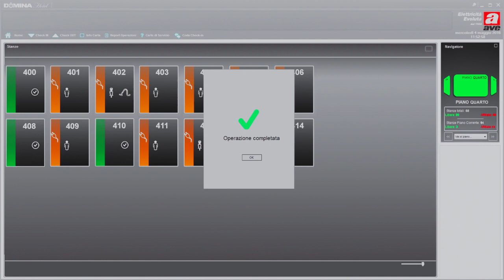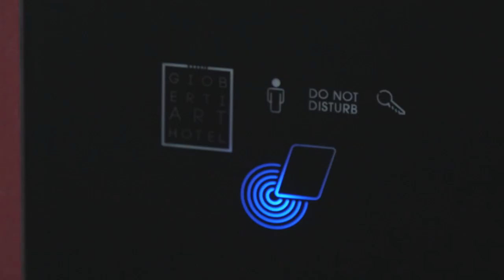Hotel Automation ACCESS CONTROL SYSTEM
The hotel is a place where people come in and out.  Guest’s inattentions can cause many problems at the hotel like when he forgets or loses its "guest-CARD". Both for safety reasons and limiting inconvenient for guests, the hotel must rectify in the shortest possible time.

Ave has managed to develop a secure and reliable access control system that allows you to create an access-card in a few minutes through a special software. Taking advantage of the contactless MIFARE technology, originated cards is completely safe and cannot be cloned. In addition to room’s access, cards can also be programmed to enter into any space where external readers are installed.

The guest with his card can access into different hotel environments such as: elevator, room, gym, wellness or relation areas with the ability to configure an access system through scalable credit that so provides “wellness packages”. Ave DOMINA Hotel will assist customers and increase their comfort when they simple place "guest-CARD" on a panel.

Ave DOMINA Hotel, safety and welfare are always guaranteed services.